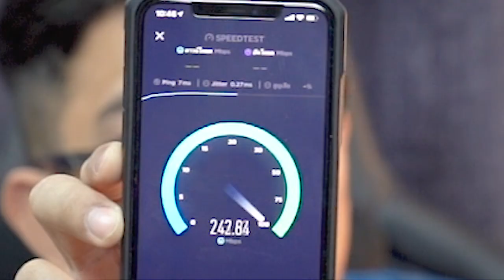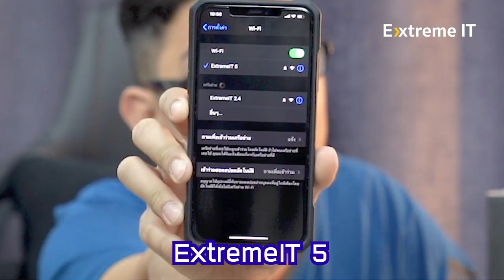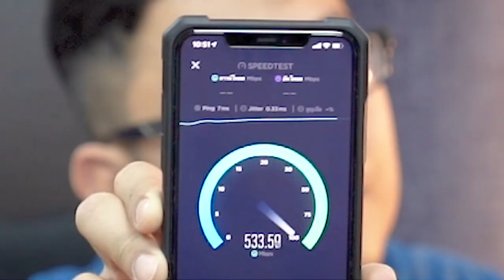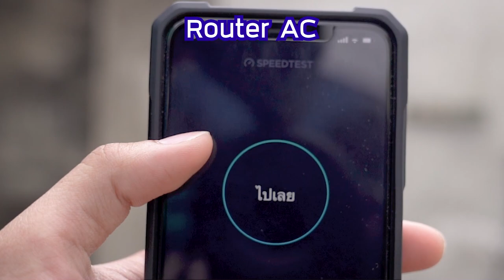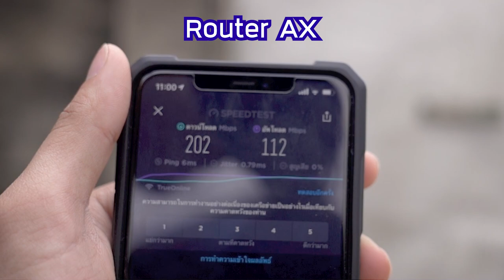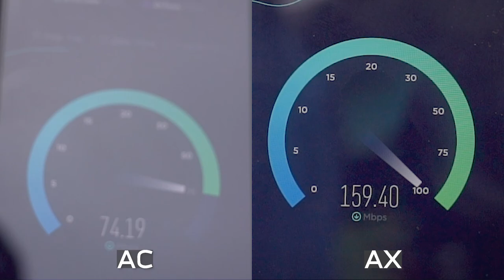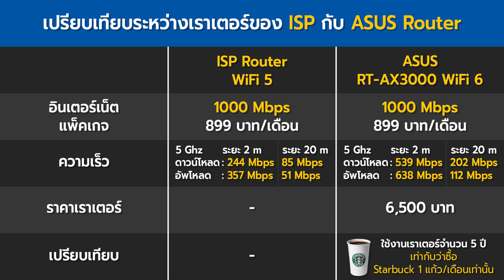Wi-Fi วิ่งไม่เต็ม ไวไฟช้า แก้ง่ายๆ กับ Wi-Fi AX VS W-Fi AC ไรสายเหมือนกัน แต่ความเร็วต่างกัน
อีกหนึ่งเรื่องปวดหัวยุคนี้   ผู้ให้บริการแข่งขันกันปล่อยความเร็วอินเตอร์เน็ตจนมาถึงยุคความเร็ว  1 Gbps เล่นผ่านสายแลนก็ดีอยู่หรอก แต่พอใช้ผ่าน Wi-Fi แล้วทำไมวิ่งไม่เต็ม  มีคำตอบ